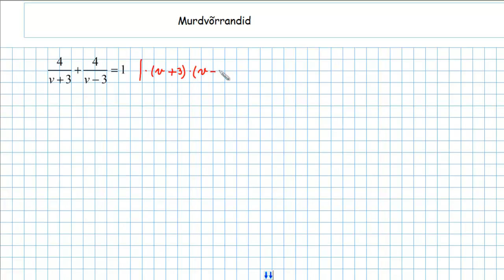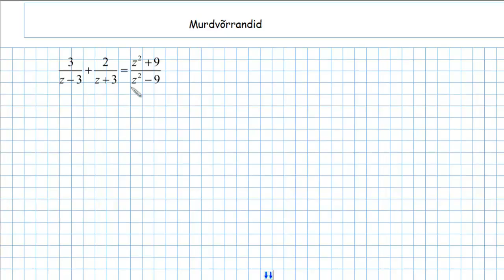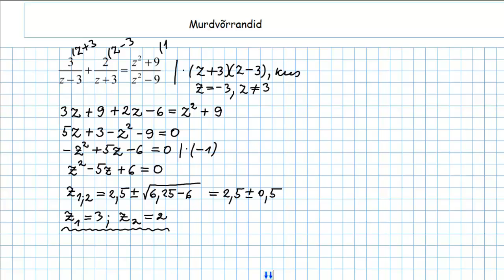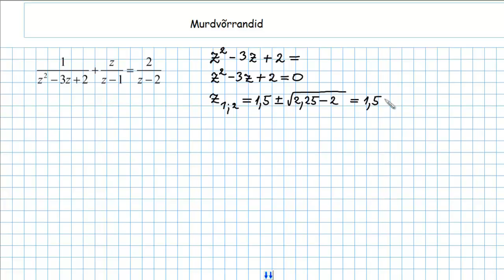Murdvõrrandi lahendamine II osa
Murdvõrrandite lahendamist õpetab Loo Keskkooli matemaatikaõpetaja Allar Veelmaa